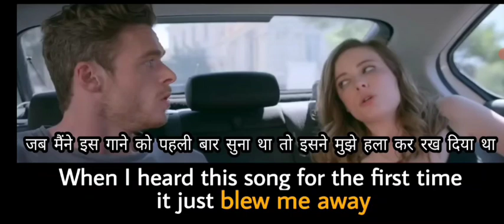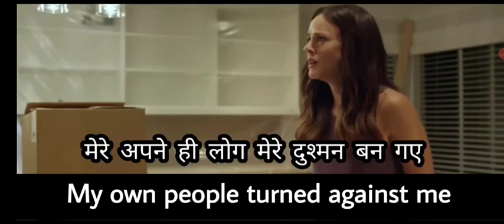Learn English Speaking with movie's Subtitles| Vocabulary Phrasal Verbs Sentences| Story Translation